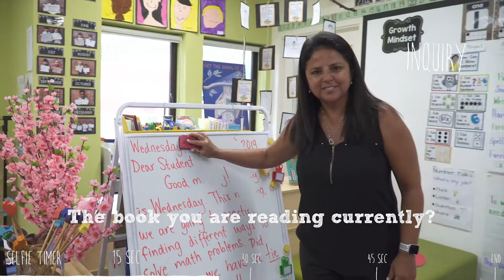60-second Selfie: Analu Kewelar, Teacher, Kindergarten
Our 60-second selfie series takes you on a fun ride with folks from our community. This week, kindergarten teacher Analu Kewelar shares some of her favorite things in life!